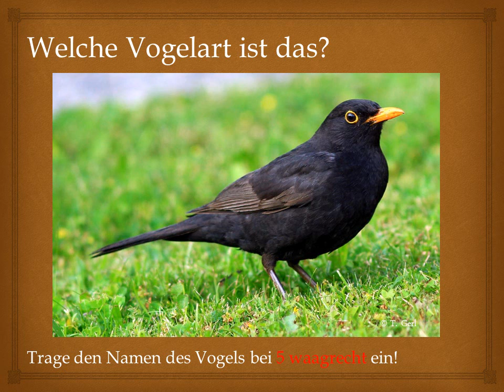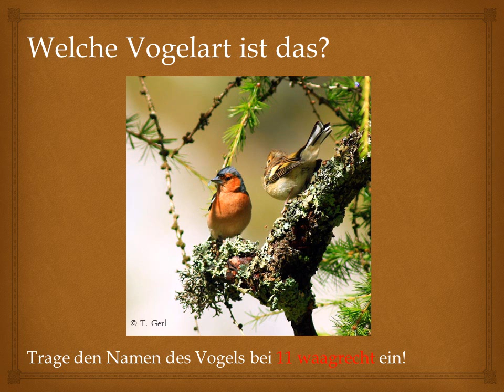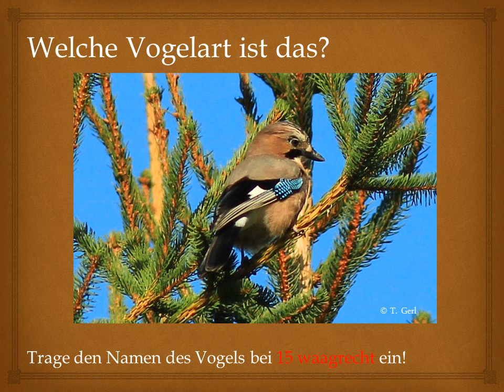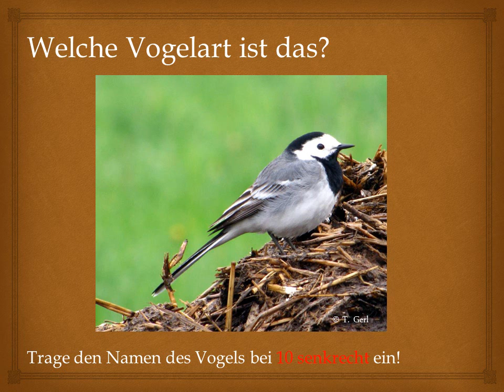Was fliegt denn da?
Quiz zu einheimischen Vogelarten.